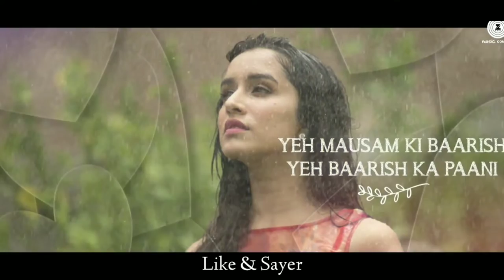Baarish - Short Film Trailler _ Ajad Yadav _ Half Girlfrien _ Arjun kapur _ Shradha kapur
हेलो गाइस आज मैं आपके लिए एक शॉर्ट फिल्म लाया हूं जिसमें मेरा एक गाना है बारिश हाफ गर्लफ्रेंड का उम्मीद करता हूं
आपको वीडियो पसंद आएगी और इसकी फुल एल्बम 9 मार्च 2019 को रिलीज होगी

Hello gayes my new video is out now
Short film trailler
Full Album Released on 9 March 2019